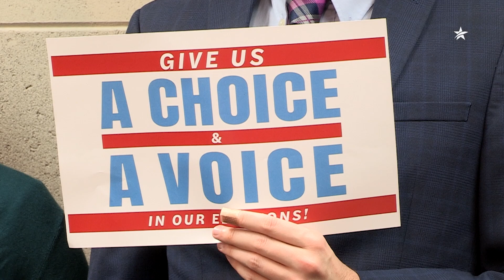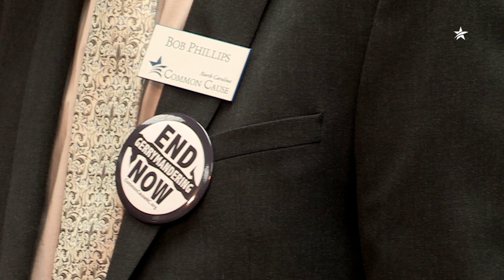NC lawmakers introduce bipartisan bill to end gerrymandering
State lawmakers unveiled a bipartisan proposal to take party politics out of the way North Carolina’s voting maps are drawn. Learn more about the bill to end gerrymandering